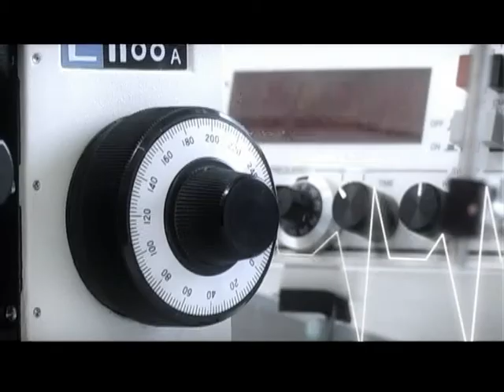Apertura Cuidados Intensivos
Apertura Cuidados Intensivos 2012